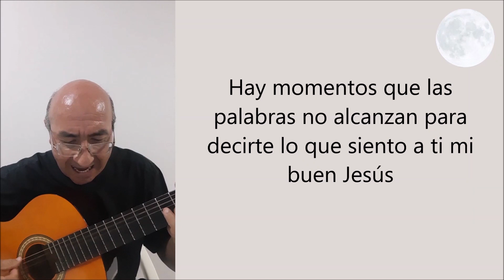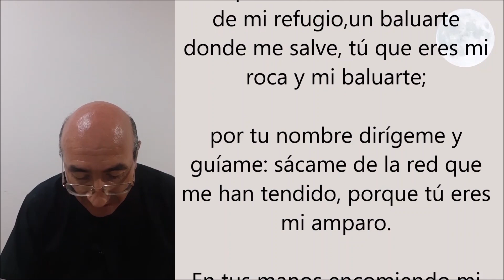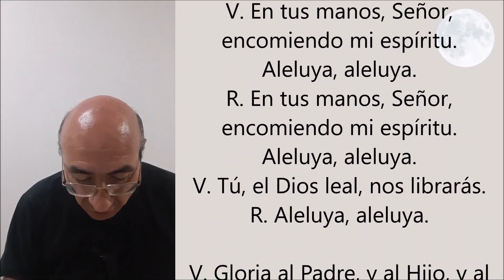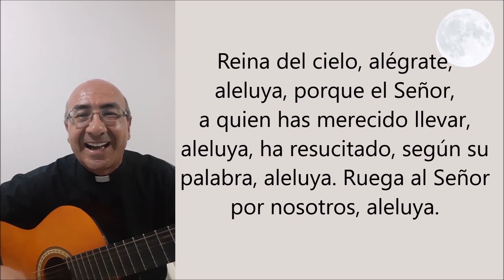COMPLETAS DE HOY, 13 de mayo. Oracion de la noche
Dios concédenos una noche tranquila.
Descansa en los brazos de Nuestra Madre.